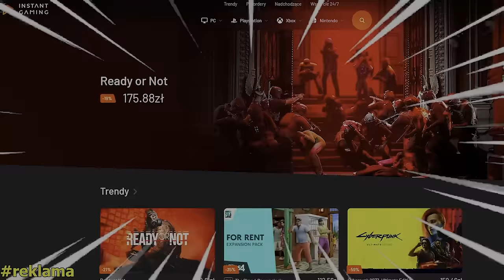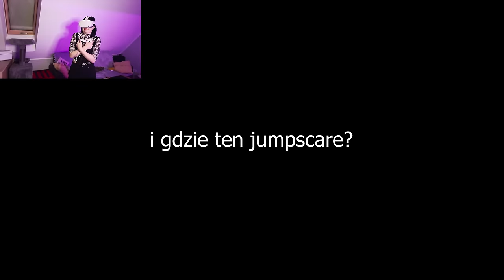MÓJ PIERWSZY RAZ we FNAF ale to VR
fajny ten fnaf